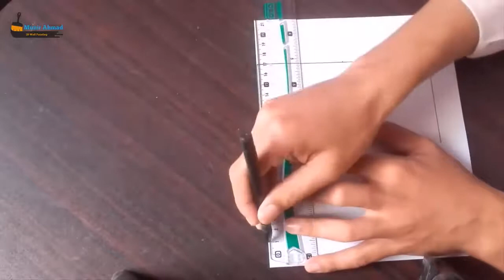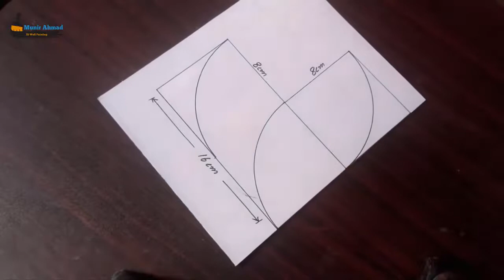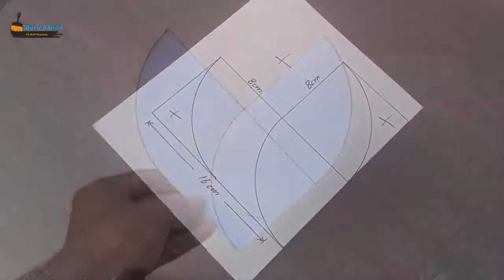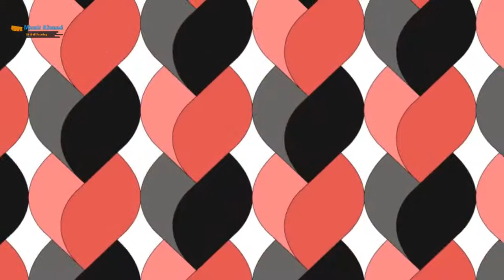Webbing wall painting | 3d wall heart painting | Draw By Bilal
Aslamo Alaikum viewers aaj is video main hum 10 3d wall painting design ka reiveiw karin gay chalain video ko shuru karty hain.
Webbing wall painting | 3d wall heart painting | 3d heart painting | Munir Ahmed

          __/LINKS\_